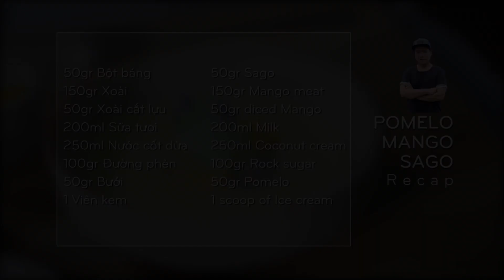Cách nấu chè xoài Singapore ngon nhất mà đơn giản nhất | Chef Ben's Kitchen Tour (Tập 4)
Đến với Chef Ben's Kitchen Tour (Tập 4) hôm nay, Ben sẽ giới thiệu một món ăn ngọt đến các bạn. Đây là món chè của Đài Bắc, nhưng cực kỳ đông khách và nổng tiếng ở Singapore
Chỉ cần 15 phút thôi, bạn đã có ngay một chầu chè xoài cốt dừa có hương vị ngọt thơm và chua chua đặc trưng cùng đá bào mát lạnh ngày hè. Nguyên liệu cũng rất đơn giản và việc thực hiện cũng thật giản đơn. Chỉ cần chuẩn bị 1 quả xoài, nước cốt dừa và 1 gói sữa tươi cùng bột báng để nấu trân châu. Còn bây giờ hãy cùng META vào bếp nhé!
Những nội dung khác trên kênh Chef Ben Vado:
Các bạn có thể tham khảo thêm nhiều công thức món ăn khác tại: